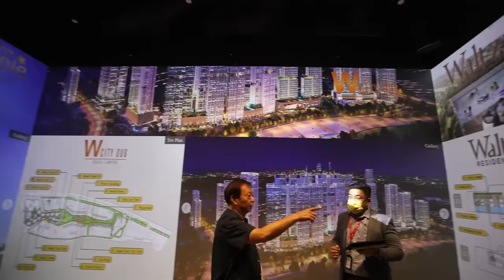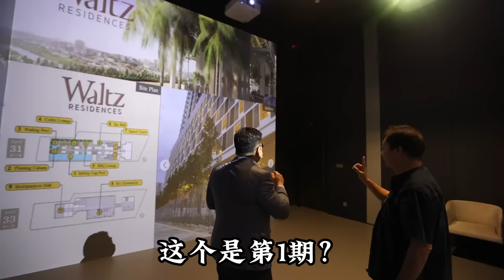馬來西亞的居住環境如何呢?